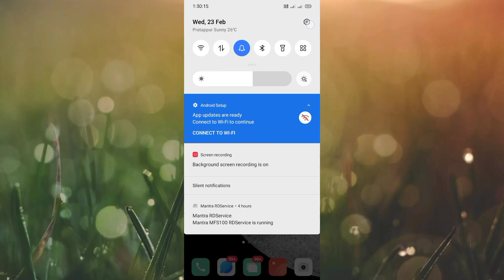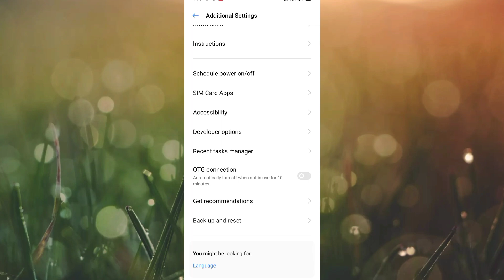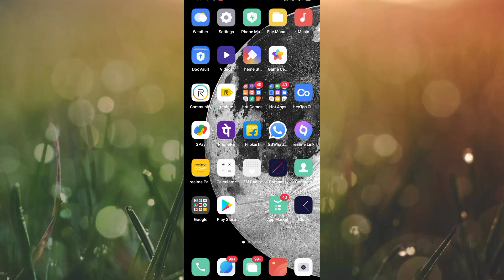how to enable otg on any android ?? খুব সহজেই OTG কানেকশন অন করুন 🤫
OTGsettings Youtube SKTECH 786

how to enable otg on any android#otg option not showing#otg setting#otg settings android#otg settings in bangla#otg settings in realme

how to enable otg on any android
otg option not showing
otg setting
otg settings android
otg settings in bangla
otg settings in realme